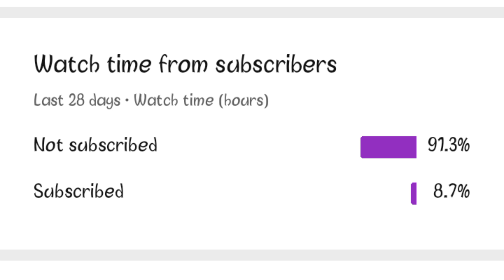CoD narco vs sniper guy call of duty mobile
yanrique on 1HP vs electric man & truck guy

HELLO SOLDIERS

            | FEMDEX YT |

Cod Narco Message when you try actually  you get something
Cod Narco and world class camper
Cod Narco appreciating the enemy 1v4
Cod Narco Finding a Legend Player
Cod  Narco spectating the ultimate strategy of surviving with 1 hp
Cod Narco | I want to be friendly brother
Cod Narco gives complete chance to heal up
od Narco and Black Market
Cod Narco Sniper and 1 v 4
Make Sure To write CODM on your exam paper | KyleYT
Cod Narco and human bots
Cod Narco 1 v 4
Cod Narco and Potatoes
CoD Narco Kills YanrqiueYT is it real or fake
CoD Narco and this player think this player game is full of bugs

Cod Narco funny moments
Cod Narco rage
Cod Narco best moments

CoD Narco Vs Parker Team mate Aquasimp 1V1 Then this happen | CoD Narco Vs Parker YT Team mate#codm
How To Deal With Multiple Potatoes By CoD Narco | CoD Narco Vs 4 Potato